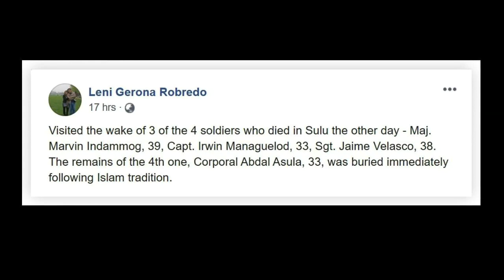‘Heartbreaking:’ Leni Robredo visits wake of slain soldiers in Jolo encounter with cops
Vice President Leni Robredo is mourning the loss of four soldiers following a deadly encounter with cops in Jolo, Sulu.